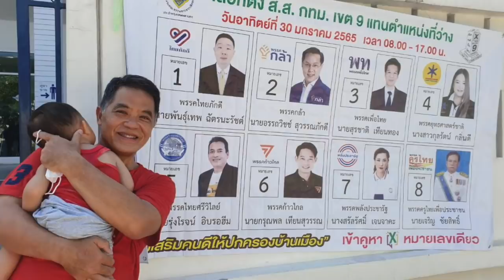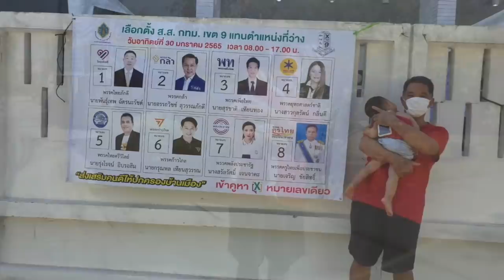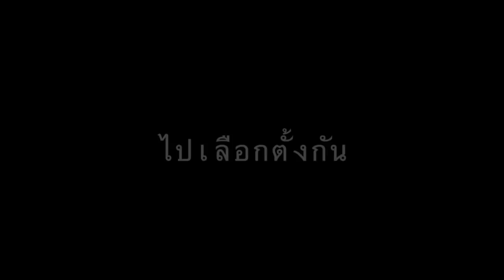เลือกตั้งซ่อมเขตจตุจักร หลักสี่